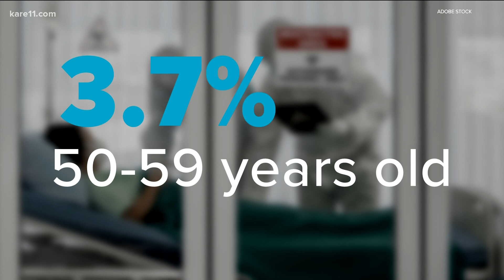MDH reports 22 new COVID-19 deaths, most since February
The Minnesota Department of Health held a phone briefing on the state's COVID-19 situation after the agency reported the highest daily virus-related death total since February.

MDH Commissioner Jan Malcolm noted the state is seeing a rise in hospitalizations in all age groups over 20 years old.